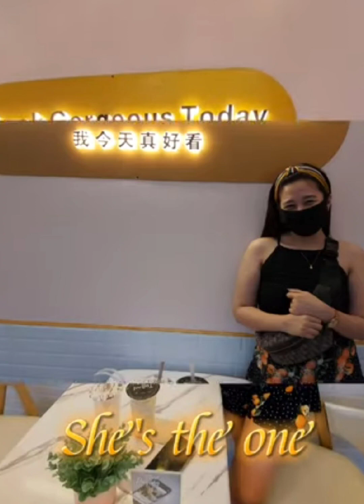It's been Two years and counting !!